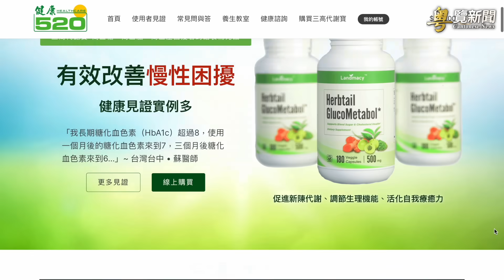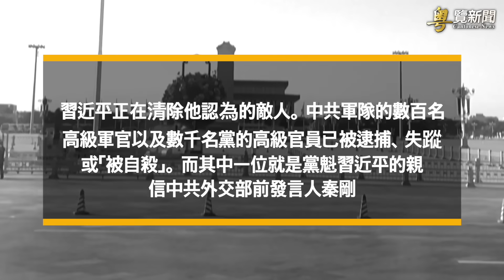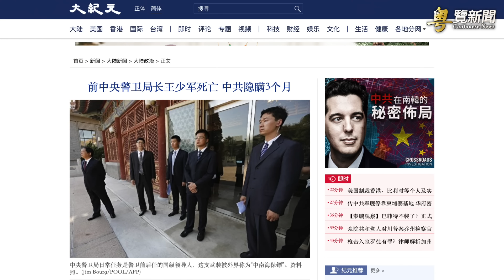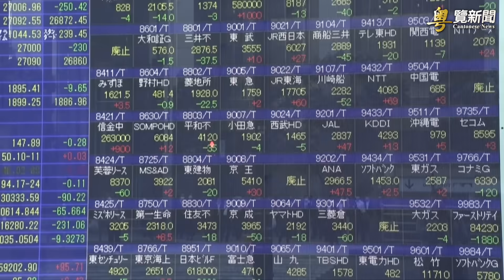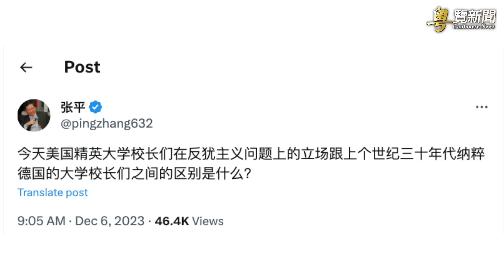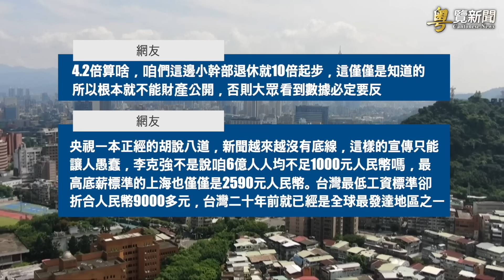美媒放重磅消息! 失蹤中共外長秦剛或已離世；印太部署非尋常！台灣在加拿大設辦事處 美軍首次部署瑞典 主播: 林茵 鍾嘉慧 【希望之聲粵語頻道-粵覽新聞】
02:32  美媒放重磅消息! 失蹤中共外長秦剛或已離世
07:10  印太部署非尋常！台灣在加拿大設辦事處 美軍首次部署瑞典
10:19  哈佛等3校長就校園反猶事件接受國會質詢
13:22  川普：若回白宮要當1天獨裁者  拜登下星期或遭彈劾調查
16:11  央視批台灣貧富差距弄巧反拙！ 大陸人嘆：台灣窮人好富有

12月6日#美國 媒體POLITICO報道放出重磅消息，隨著中共黨魁 習近平 越來越對身邊的人不放心，正在根除他身邊的親信，而失蹤數月的中共外長 秦剛 因涉嫌洩露核機密,或已經遇害。